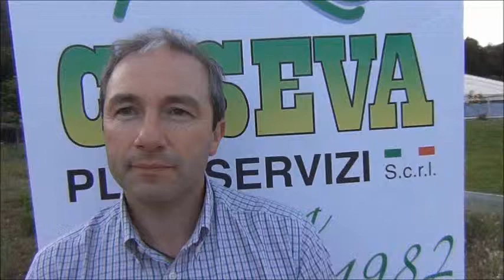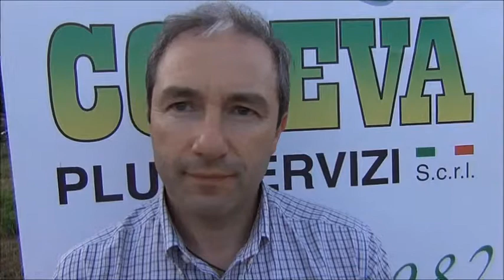Ass. Soci 24/05/14 - Lanza Pasquale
Il Responsabile del Personale Coseva interviene all'Assemblea